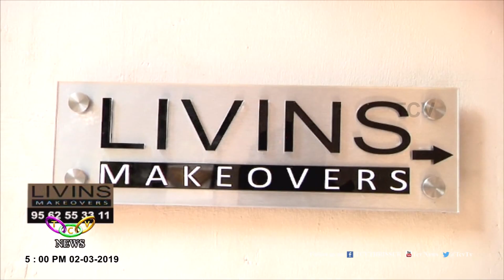ലിവിന്‍സ് മെയ്‌ക്കോവേഴ്‌സ് അമലനഗറില്‍ | TCV Thrissur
സ്ത്രീകളുടേയും പുരുഷന്‍മാരുടേയും സൗന്ദര്യ സങ്കല്‍പ്പങ്ങള്‍ക്ക് തിളക്കമേകാന്‍ ഏറ്റവും മികച്ച സേവനങ്ങളുമായി ലിവിന്‍സ് മെയ്‌ക്കോവേഴ്‌സിന്റെ രണ്ടാമത് ബ്രാഞ്ച് അമലനഗറില്‍ പ്രവര്‍ത്തനമാരംഭിച്ചു